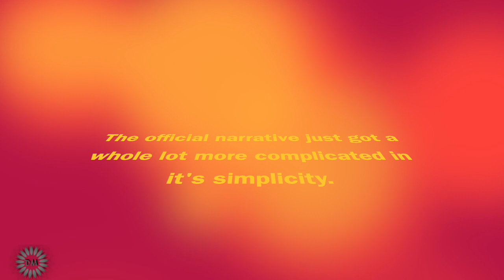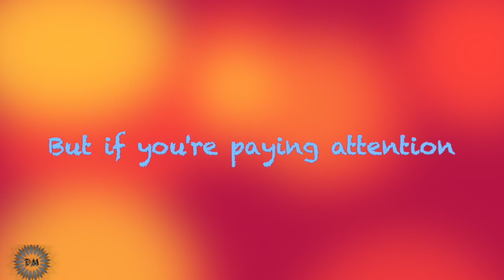Chris Watts Second Confession : Watts to come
C Watts second confession.  Will we be able to trust it?
Early thoughts on the pre-release clips.